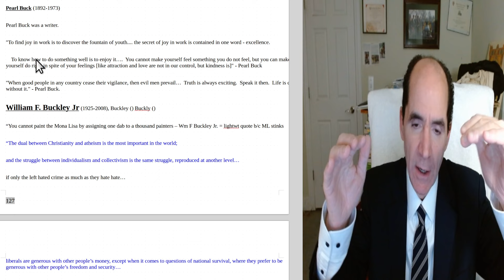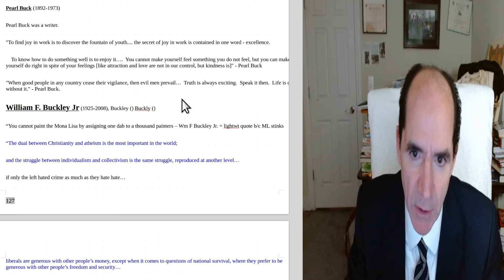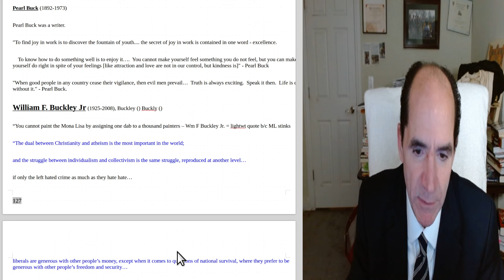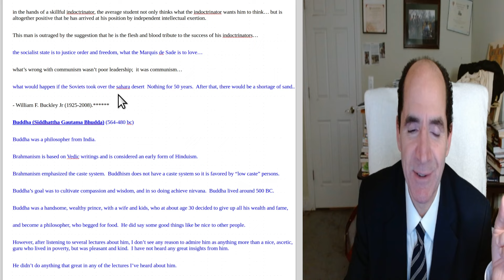Quotes of Pearl Buck & Wm F Buckley